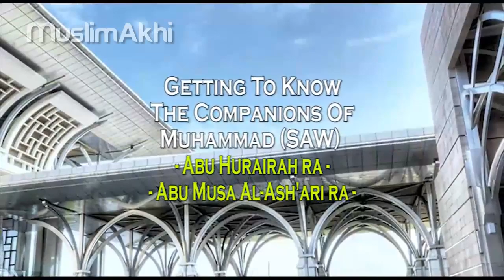11 Life of Abu Hurairah (R.A) and Abu Musa Al Ash'ari (R.A) - Mufti Menk - Ramadhan 2014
11 Life of Abu Hurairah (R.A) and Abu Musa Al Ash'ari (R.A) - Getting to Know The Companions (R.A) - Mufti Menk - Ramadhan 2014 - Malaysia